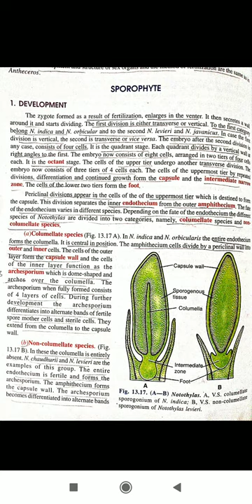Rrc/msc previous/ botany/ Sporophyte development in Notothylas... By raj alwera